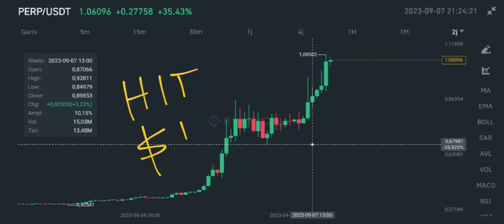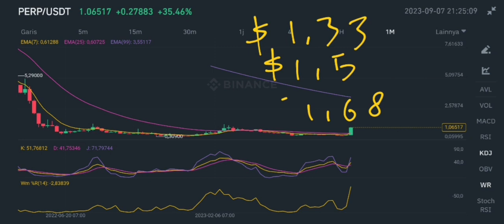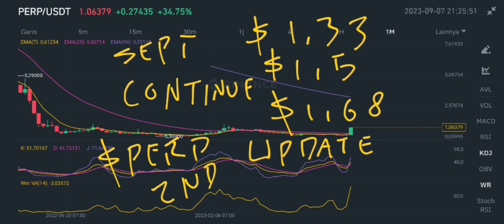PERP COIN 2ND RALLY INCOMING‼️ PERPETUAL PROTOCOL NEXT TRADE SETUP❗ $1 DONE❗ TAKE A LOOK PERP CRYPTO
perp coin 2nd rally coming in september 2023 perpetual protocol crypto next trade setup in september 2023 after hit $1